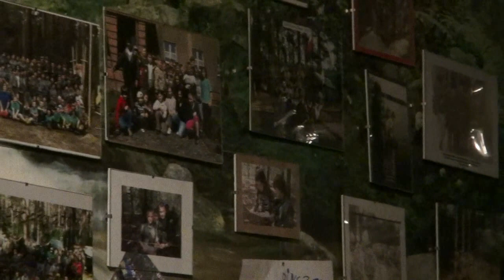Gim2TV śledzi... Zdzisław Abramowicz. Pasja: harcerstwo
Wywiad o harcerskiej pasji z druhem Zdzisławem Abramowiczem, harcmistrzem, wieloletnim instruktorem Związku Harcerstwa Polskiego.
Wywiad przeprowadziły nasze reporterki Oliwia Niedziela i Agata Rompała.